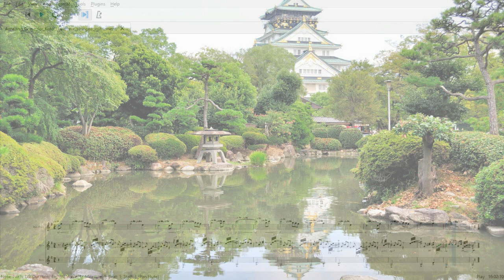MuseScore 3.6 - Amazing Grace for Pan Flute and Koto - @VITA TAIR ALIEN IN OSAKA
Для развития канала:
Карта Сбербанка: 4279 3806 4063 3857 - Visa

Песня «Удивительная благодать» в японском стиле. Исполняет MuseScore: панфлейта, кото (японский струнный инструмент). Ролик посвящается YouTube каналу VITA TAIR ALIEN IN OSAKA. Это один из наших любимых каналов:

Song "Amazing Grace" in Japanese style. Performed by MuseScore: pan flute, koto (Japanese string instrument). The video is dedicated to the YouTube channel VITA TAIR ALIEN IN OSAKA. This is one of our favorite channels: